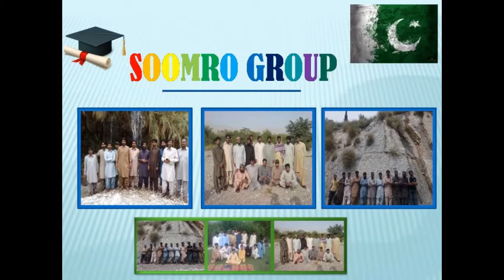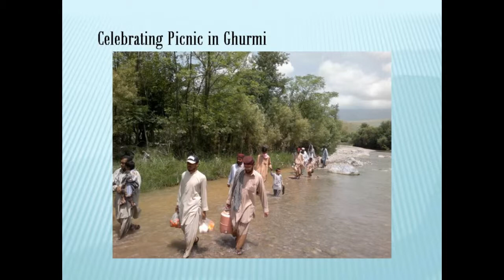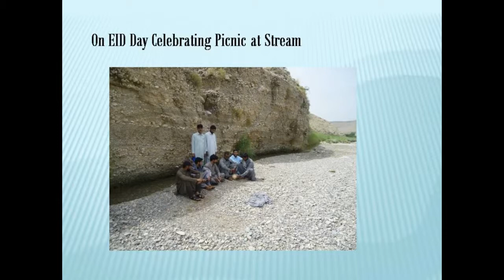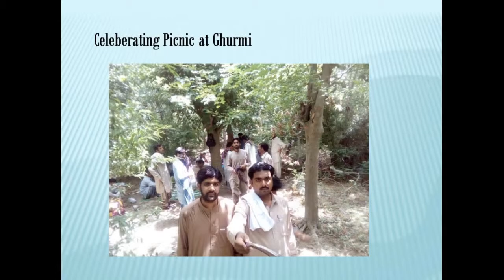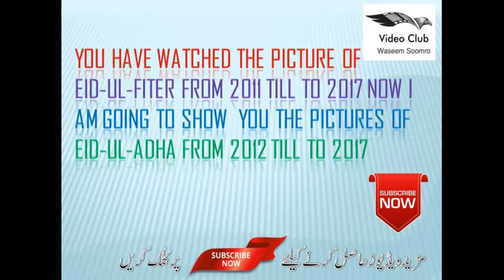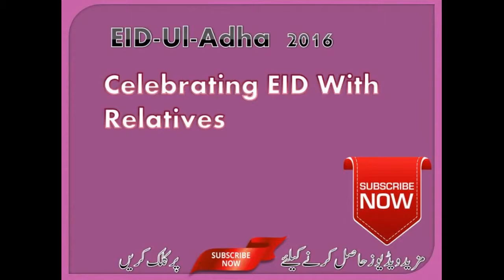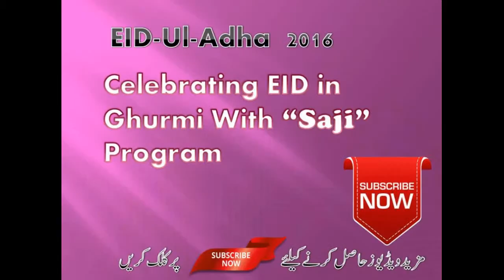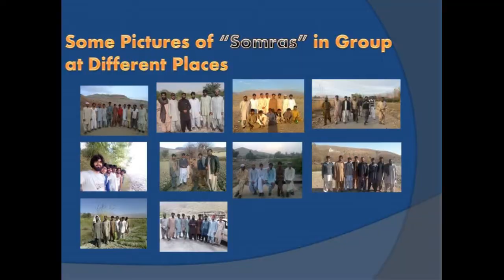Soomro Group at Different Place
and un this channel you will see the all videos about valley harnai and videos will be about picnic points and other please subscribes my channel.